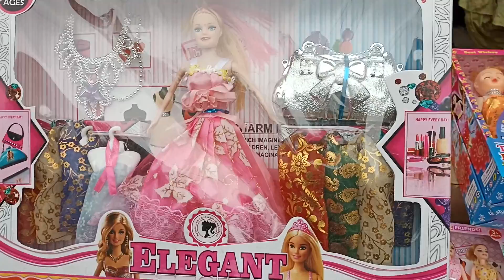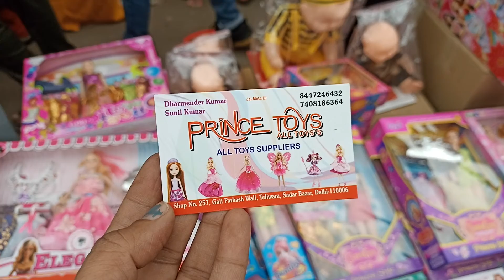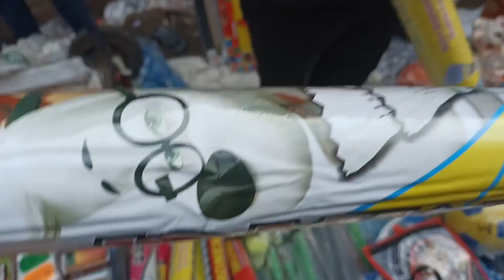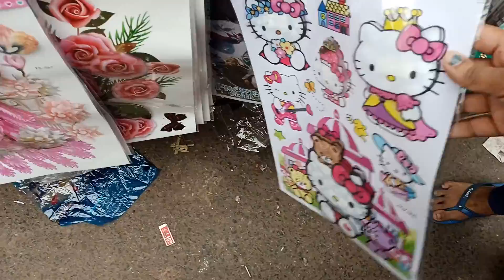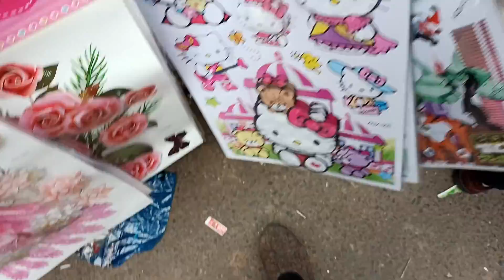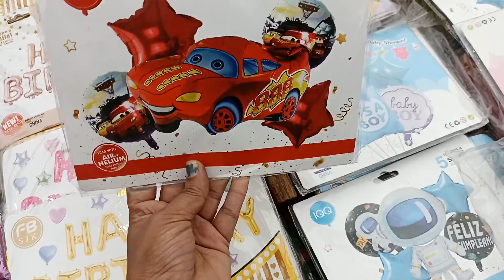Sadar Bazar Toys Market | Sunday Patri market | sadar bazar patri market delhi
hey friends , in this video i will share sadar bazar sunday patri market toys collection with you.
Sadar bazar toys market
sadar patri market
toys market sadar bazar